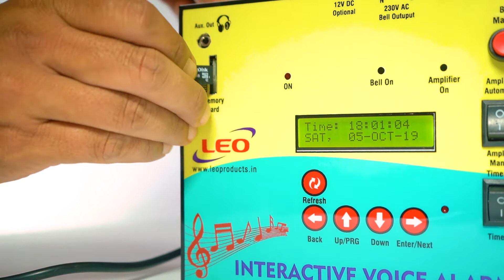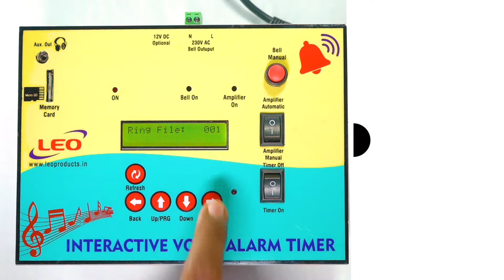interactive alarm TIMER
Based on the latest micro-controller technology. “INTERACTIVE VOICE ALARM TIMER” is an elegant device, especially designed to ring the Schools, Colleges, Industries, offices, Temples and commercial sector Bell automatically. There is no need to assign an individual for ringing the bell, at different times during the day.
Feature-1
Micro-SD card Mounting facility, to upload and play user’s choice sounds files. It can Play pre-recorded sounds messages as per time scheduled. Speaker Out Put For every period an interactive female voice narrating period number will be played followed after ding doing. A period bell ring will be played there after as like below mentioned message like “Ding Dong…. This is Period number one …. bell music”.
 You can connect amplifier and speakers externally to this Voice Alarm timer, it automatically switches ON amplifier as per pre-defined time schedule AND it can Switch OFF's when song or message end's
Feature-2
A user can program various timings of the periods, Short break, Long break, Lunch break etc. with the provision of 30 bells each day, 210 bells per week.  User can set the 5 different length to each bell separately like “SHORT” “MED” “LONG” “LONG-1” “LONG-2” to identify different bells at different times. For example, separate bell for assembly, separate bell for recess, separate for periods etc. A user can set the “HOLIDAY’S” as per Annual calendar. It has a crystal-clear LCD display, which helps the user to read & set various parameters easily. In case of power failure, all settings and Real Time Clock are saved for 3 years.

You can connect multiple ringing devices externally to this bell timer with different sounds, like a “Gong bell” “Siren” “Hooter” etc and timer output load capacity is up to “7A”.